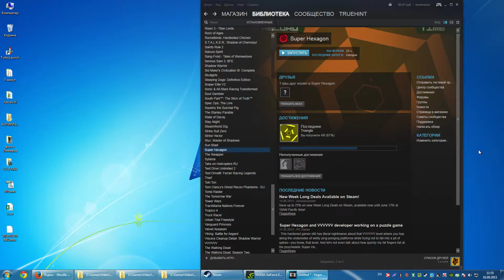Обзор игры Super Hexagon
Обзор игры Super Hexagon. Моя любимая мини игра.  Можно сказать, неизвестная жемчужина среди Инди игр:)

Soundtrack: Chipzel - Super Hexagon

Присоединяйся к ведущей школе онлайн-покера в мире сегодня и получи 50$ для игры бесплатно
Become a successful poker player today and get $50 welcome gift from the world's leading online poker school